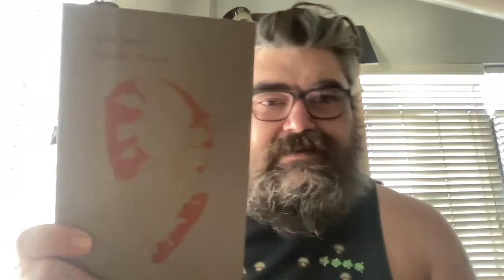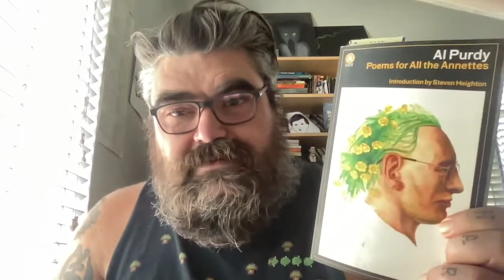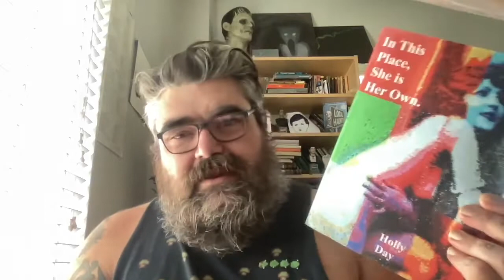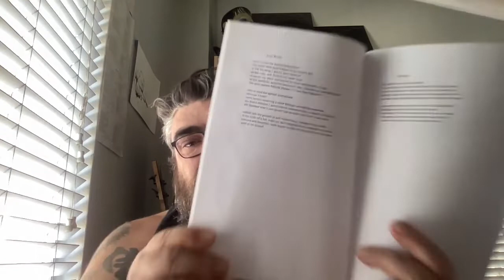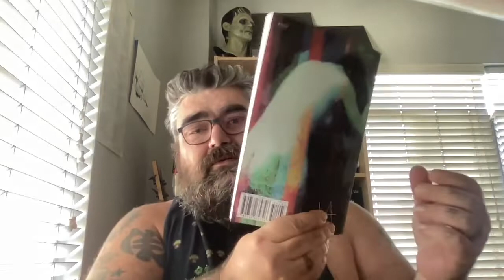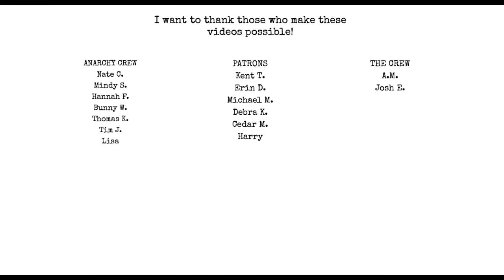Friday Reads 9-23-22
Chat with me on Voxer:
paperbackjunky